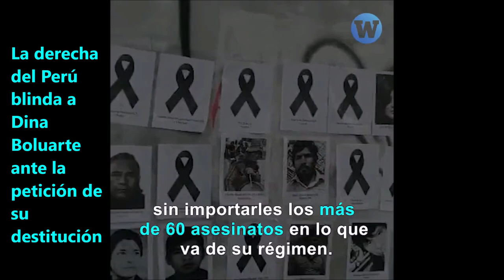La derecha del Perú blinda a Dina Boluarte ante la petición de su destitución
La derecha del Perú blinda a Dina Boluarte ante la petición de su destitución. Más sobre el Perú en